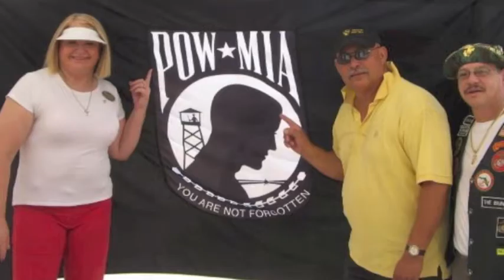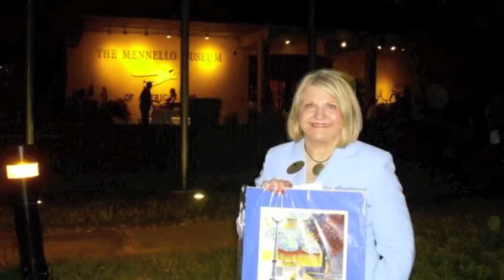Linda Stewart Campaign Theme Song